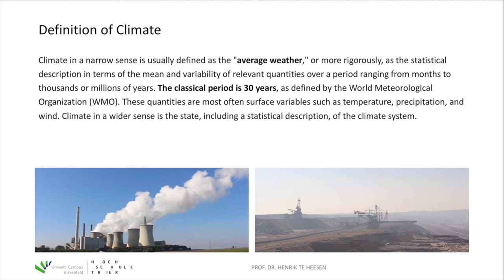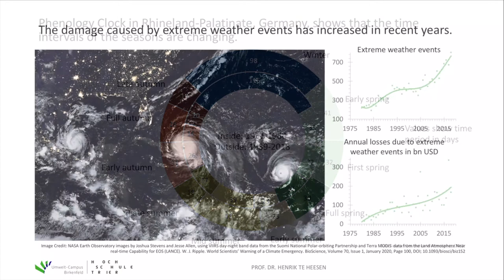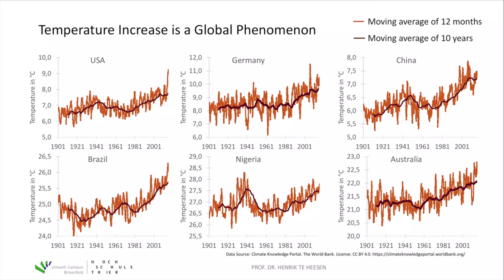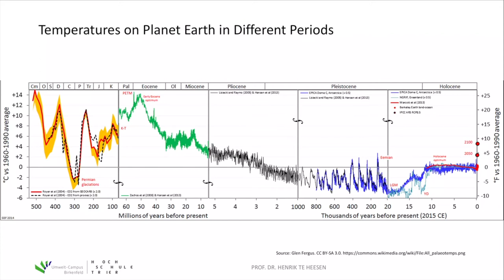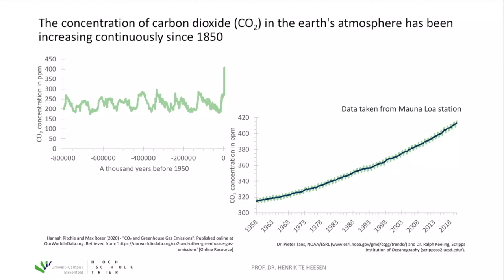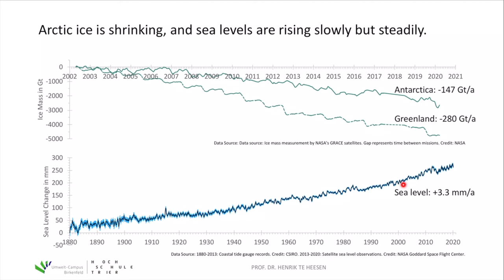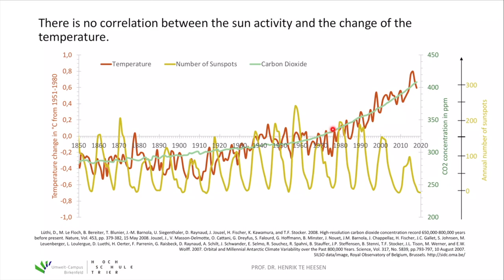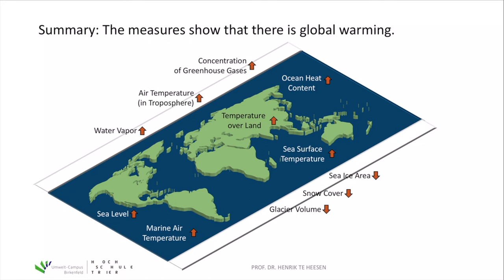3 Climate Change. 3.1 Observation and Measurements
Course "Sustainable Technology Solutions" at the Umwelt-Campus Birkenfeld of the Trier University of Applied Sciences in the Bachelor degree program "Sustainable Business & Technology" in the fourth semester. The third topic is about climate change. This video is about observation and measurements.